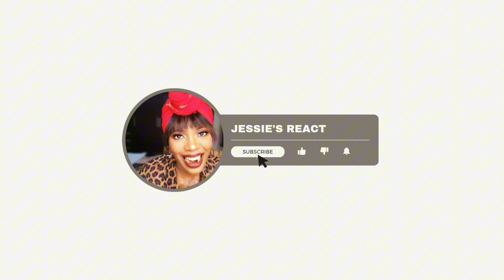Reaction to Kummeli – duo tremolo | Finnish comedy 🤣 😆